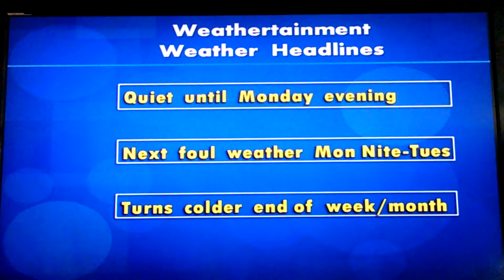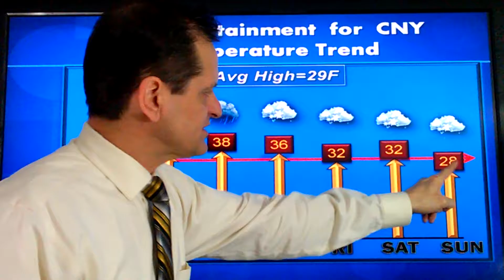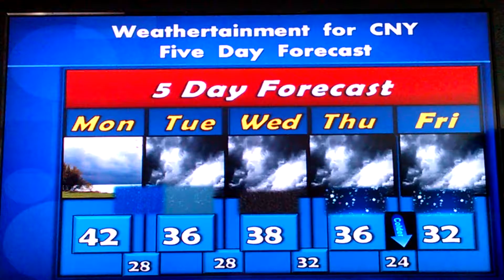5 Day Forecast - January 23, 2017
5 Day Forecast - January 23, 2017